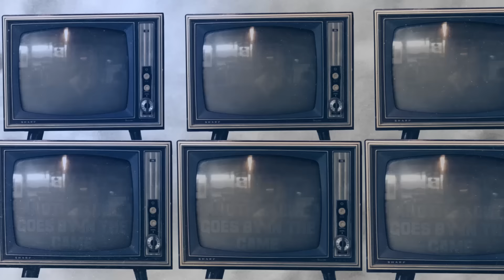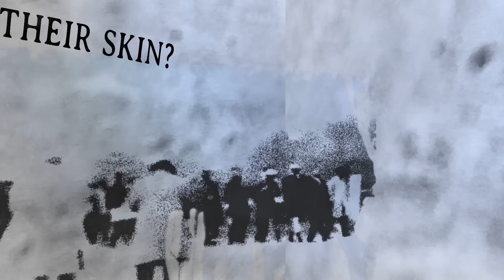Kingfish f/Big K.R.I.T. - Another Life Goes By (Mississippi Mix) [Official Visualizer]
The official visualizer video for Christone "Kingfish" Ingram and Big K.R.I.T.'s "Another Life Goes By (Mississippi Mix)." Find the original version on the 2021 Grammy Award winning album "662"

LYRICS:

(Christone “Kingfish Ingram):
Where does hate come from?
And how can we make it stop?
We got to make some changes
Before somebody else gets shot
We need to pay attention
To all the helpless cries
We got to stop the madness
Before another life goes by

It’s been going on for decades
We keep treating people wrong
Why does doing something right
Something right take so long?

Time ticks fast, days fly by
It all can end in the blink of an eye

(Big K.R.I.T.):
Another life goes by in the game
Another mama crying tears for a baby that’s slain
The pain, the drama, the government can care less if it ain’t a comma
Disease is a means to green for big pharmaceutical
They’re planning our demise
They got blood on their cuticles
I’m tired of funerals
Now it’s hard to breathe
On cameras that all can see
The police draw and squeeze
With no regard for me
It’s time now, to raise a fist no lying down
Word to ‘migos my people need to straightenin’
Iron out
Plain as day
What good is a car that starts with no way to make?
What good is a boat for folk that get barely paid?
Minimum love mean minimum wage
Get maximum time for minimum plays
You think we were slaves
It’s crazy how they try to say we’re tripping
King Krizzle. Kingfish
Good lawd, make ‘em listen

(Christone “Kingfish” Ingram):
Nobody’s born with hate
Hate is taught to them
How can you judge someone
By the color of their skin?
Another life goes by